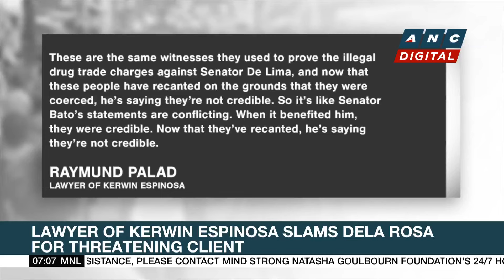PAGASA: Easterlies bringing cloudy skies with chance of localized thunderstorms to parts of PH | ANC